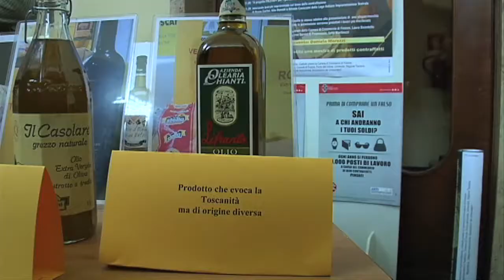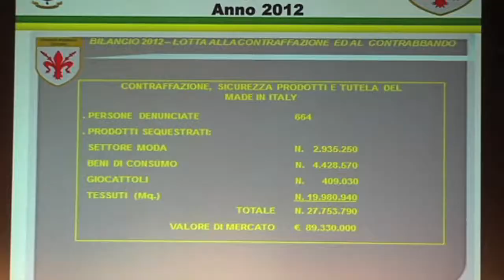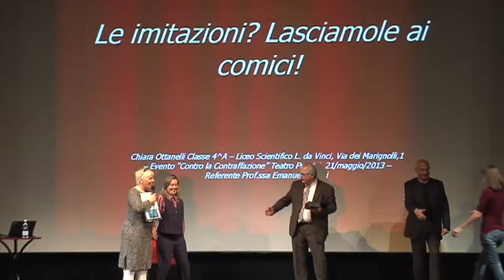IL FALSO DANNEGGIA TUTTI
Cambiare la cultura per riaffermare la legalità e sconfiggere la contraffazione. Tutto questo è possibile se si educano i consumatori del domani a diffidare da tutto ciò che è falso e messo in commercio illegalmente.
Questo l'intento de "Il Falso danneggia tutti", l'evento organizzato dall'Osservatorio Anticontraffazione della Camera di Commercio di Firenze al Teatro Puccini di Firenze.
I ragazzi delle scuole medie inferiori e superiori di Firenze e Prato hanno assistito a un vero spettacolo in più atti,  dedicato alla lotta alla contraffazione. La conduzione, affidata alla vulcanica attrice Daniela Morozzi, ha visto la partecipazione attiva dei ragazzi, attraverso domande e la premiazione finale del concorso per lo slogan più d'effetto.
Oltre alla mostra di prodotti contraffatti o ingannevoli, forniti dalla Agenzia delle Dogane e da Coldiretti, i ragazzi hanno visto gli spot realizzati dall'Osservatorio, e i filmati della Guardia di Finanza di Firenze relativi ai sequestri di locali e merci contraffatte.
Spazio anche per  improvvisazioni teatrali a tema per trasmettere i messaggi in modo leggero, ma altrettanto efficace. A concludere la mattinata la premiazione degli slogan dei ragazzi che hanno dato sfogo alla loro creatività.